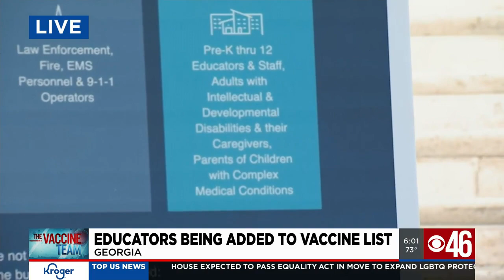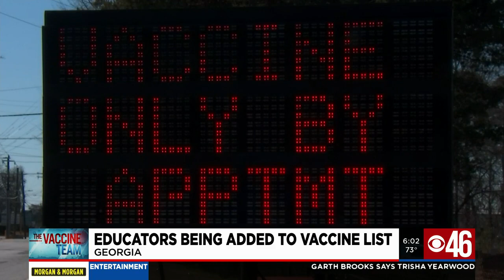Some teachers remain hesitant as COVID-19 vaccine eligibility expands to include them